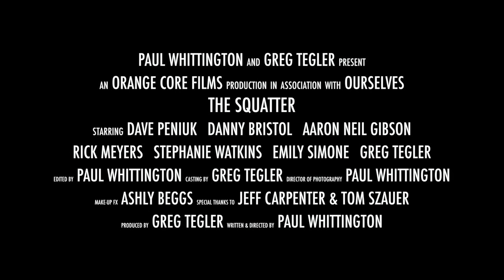The Squatter - Trailer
A homeless man takes refuge in an abandoned pub after being terrorized by a pair of hoodlums. The place is ominous and contains many surprises.

Starring: Dave Peniuk, Danny Bristol, Aaron Neil Gibson, Rick Meyers, Stephanie Watkins, Emily Simone, Greg Tegler.
Producer: Greg Tegler
Writer/Director: Paul Whittington
Orange Core Films / 2019